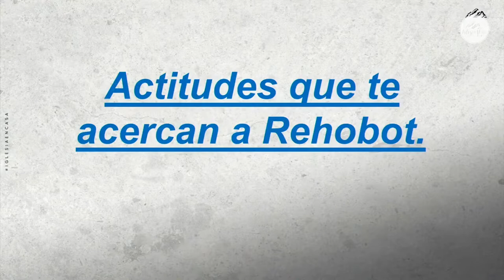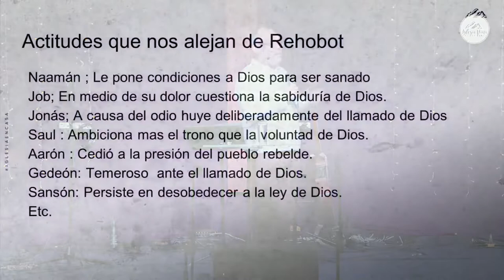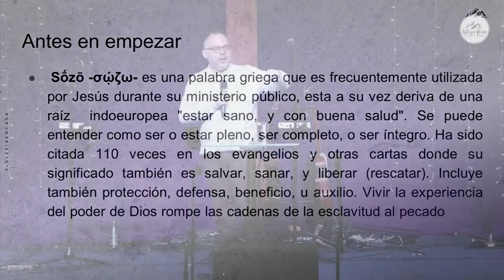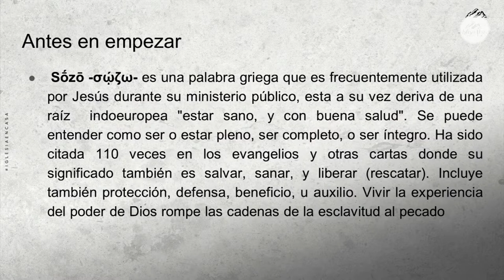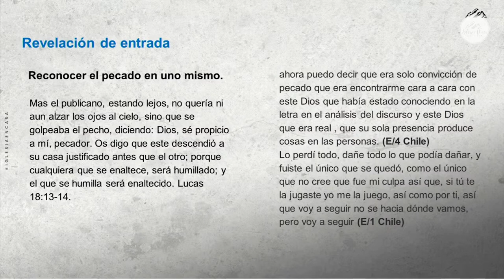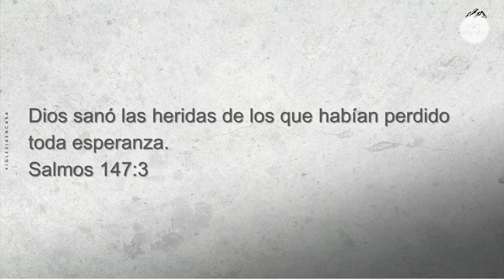Prédica "Actitudes que te acercan a Rehobot"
Prédica Franklin Cáceres  I  Miércoles 10 de Agosto 2022